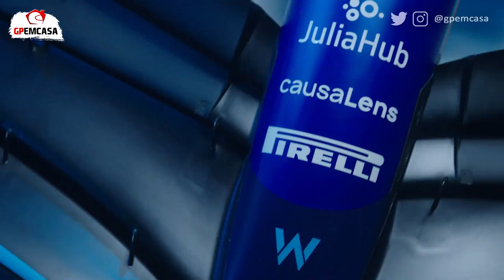WILLIAMS CONFIRMA PINTURA ESPECIAL GULF OIL: "SERÁ EMPOLGANTE!" | FÓRMULA 1 | GP EM CASA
A Williams anunciou durante o seu lançamento de hoje a patrocinadora Gulf para a temporada 2023 em diante. E muitos esperavam que juntamente com esse anuncio, tivéssemos a apresentação de um carro usando as cores históricas da marca, na combinação da cor azul claro e laranja.